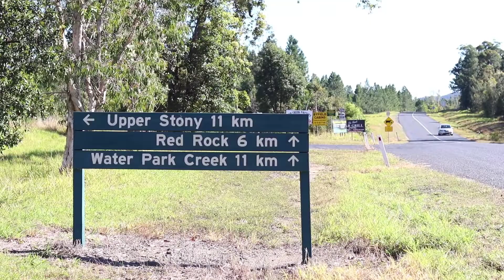Explore our Shire! With Tourism Councillor Tanya Lynch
Councillor Tanya Lynch is encouraging you to get outdoors and explore the fantastic natural assets of our wonderful Shire! 👍

This week she visits Stony Creek in Byfield State Forest 🍃🌲
Stay up to date with our Facebook Page for more videos showcasing some of the beautiful locations across Livingstone 😊